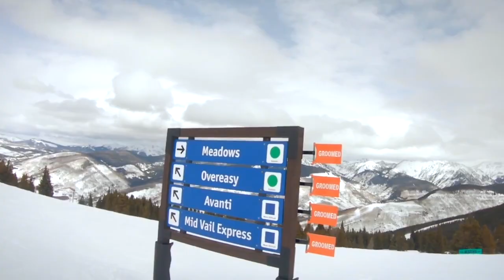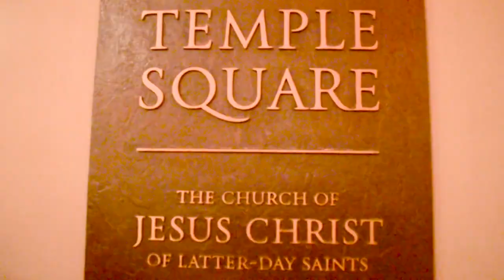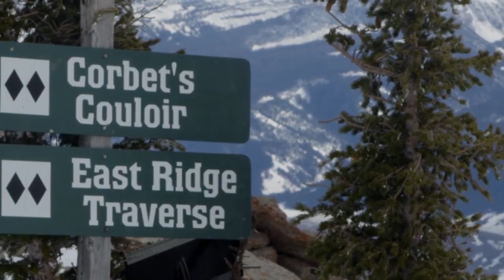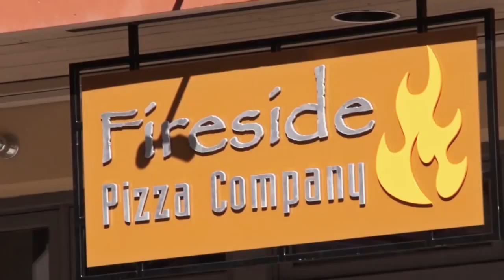Skiing THROUGH a Mountain?? ULTIMATE Skiing Destinations!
ULTIMATE Skiing Destinations - You NEED To Know These!

Inspired by: Top 10 Ski Resorts in the US | MojoTravels
Inspired by: Top 10 Skiing Destinations in the World 2022
Inspired by: Best Ski Destinations 2021 | GO PLAY in these Top 10 Best Places to Ski In The USA
Inspired by: WEEKEND SKI TRIP | enjoying the first snow of the season at Snow Summit
Inspired by: The Most Legendary Ski Resort In The World - St. Anton, Austria.
Inspired by: Skiing Vail Ski Resort Colorado Top to Bottom